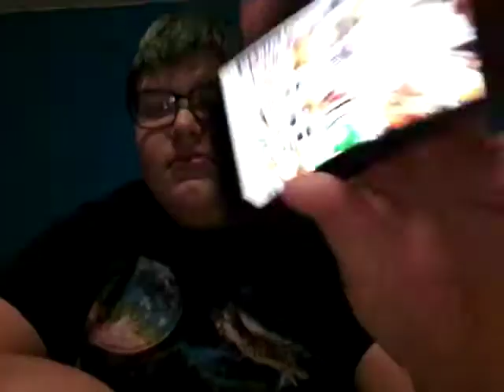Super Smash Bros Brawl Tribute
Next Week is Blog